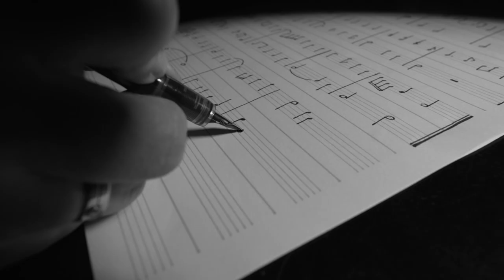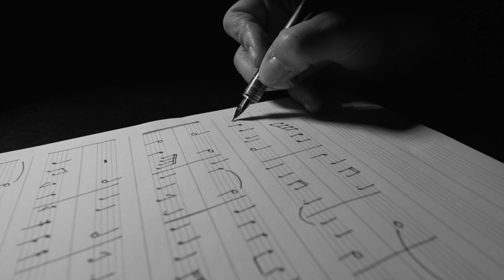ALISA NEMA NI Q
Lyrics: Miroslav Živanović Pile   Arr: Miroslav Živanović Pile Grupa "Alisa": Miroslav Živanović Pile (vokal, gitara), Predrag Cvetković Peđa (bubnjevi), Dejan Resanović (bas gitara), Bojan Mišković (gitara, vokal) Snimano u studiju "M" Radio Novog Sada 2001. godine Muzički producent: Slobodan Misailović Snimatelj: Jan Šaš Pesma je objavljena u izdanju muzičke kuće PGP RTS 2001. godine.
Spot za pesmu Nema ni q snimljen je 2022. godine u video produkciji Aleksandra Karića.
Rasveta: Inter group doo
Grupa Alisa: Miroslav Živanović Pile vokal, Predrag Cvetković bubnjevi, Dušan Vasiljević Tesla gitara i Vladimir Rajčić bas gitara.
Uloge: Marija Petrović, Tijana Jolović

Zahvaljujemo se Udruženju rok muzičara Srbije, Ivanu i Belom, Nenadu Cvetkoviću, Nendu Utješinoviću...

Nema Ni Q
Ti si mi bila sve na svetu
sve moje potrebe
ne znam sta im bi
da zvezde bas tebe odrede
A mislio sam da si samo moja
da sam samo tvoj
a bila si samo zabluda
bio sam samo broj
Koje vreme treba da prodje
da zaboravim
sa koliko zena treba da budem
da te prebolim
Ti si mi zivot upropastila
zbog tebe po prvi put se latih mastila
Ref. 2x
Da mogu da te izbrisem
da te prekucam
jer od nase ljubavi
nema ni k
Uzima lovu doktor
da mi mozak popravi
jebo te onaj
ko te napravi
Kad bi me neko pitao
sta sad radim sam
rekao bih - bas nista
evo srce usivam
I da od svega na svetu
zelim najvise
od svega da moja soba
opet na tebe mirise
Pa koje vreme treba da prodje
da zaboravim
da te prebolim
A od svega
mi se sada cini najboljim
a to je da se
samozadovoljim
Ref. 2x

Udruženje rok muzičara Srbije